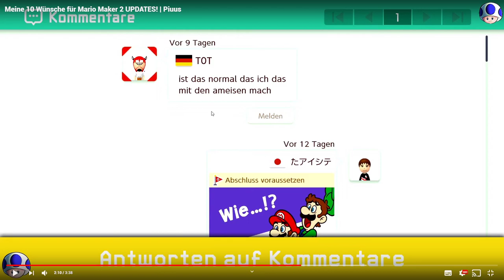ENDLICH! Mario Maker 2 Update Trailer Analyse | Piuus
Ahhhhh. Endlich ein Mario Maker 2 Update :D In diesem Video analysieren wir den Trailer und blicken zurück auf meine Wünsche für Updates.

》2019 Piuus